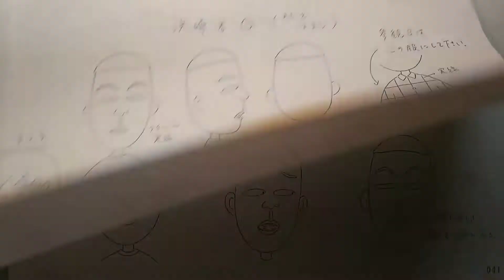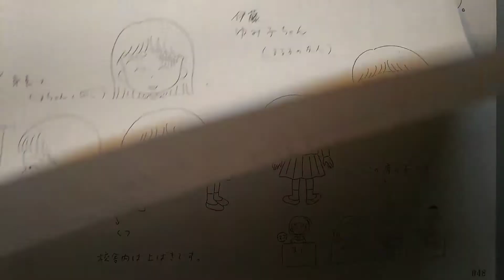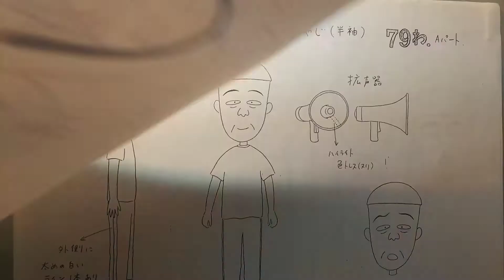ちびまる子ちゃん の貴重な設定を公開します。